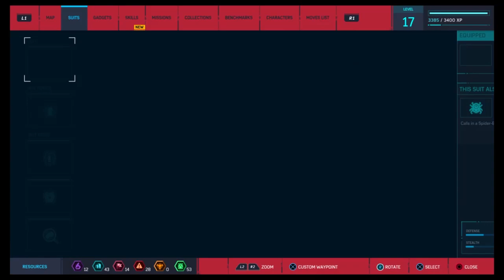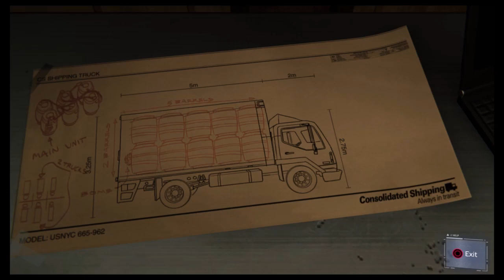Marvel's Spider-Man #6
Where's the "Hot May" skin huh?